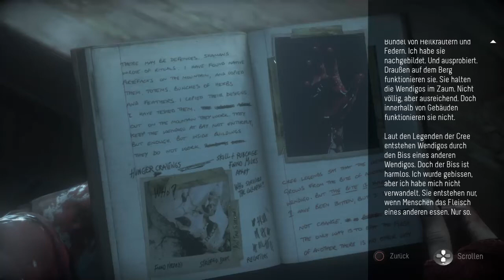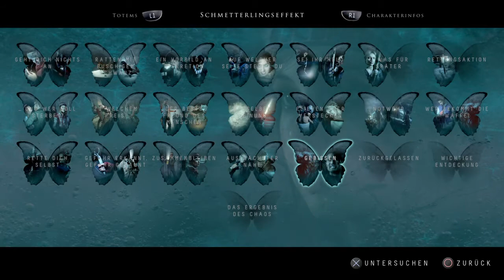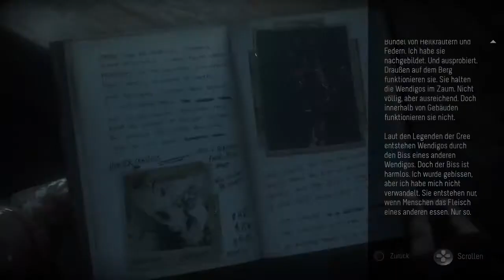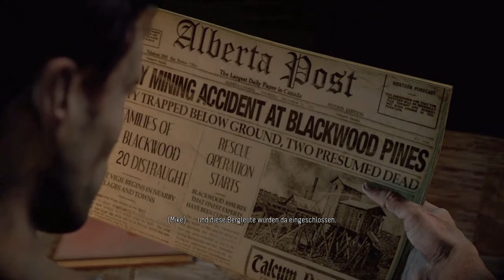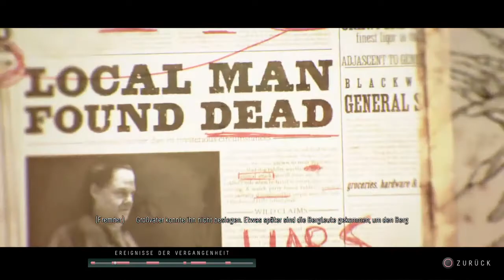LP: Until Dawn #024 - Suche nach Josh